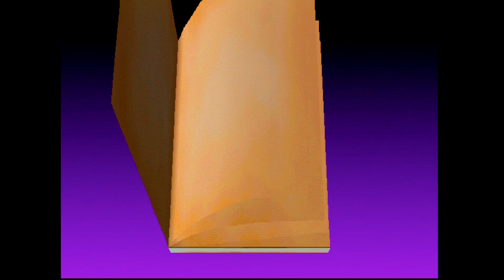SoulEdge Episode 7: Piracy Prevention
Hwang's quest for SoulEdge finally ceases with him.. throwing it away. Well, that was worth all the frustration.